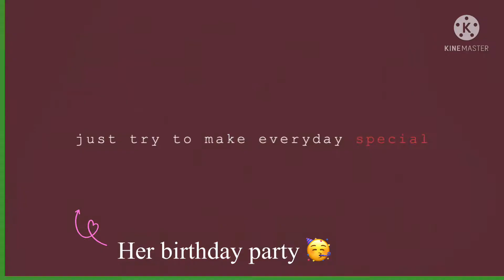Birthday party teman Kita serumpun ( 🇲🇾 & 🇮🇩 )